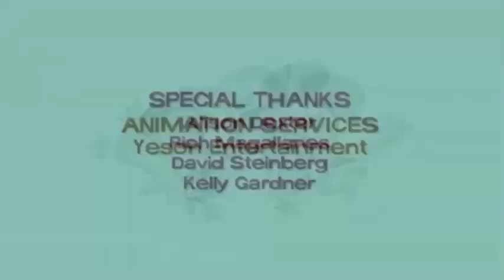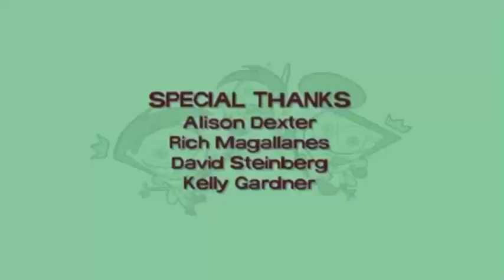The Fairly OddParents (1998-2001, 2001-2017) Logo Essay (20th Century Studios Version)